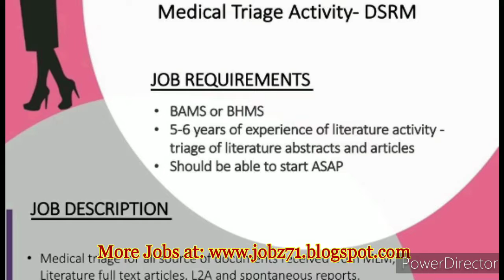Fidelity Health Services Hiring For Medical Triage Activity